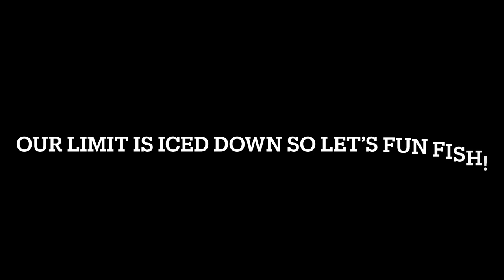Lake Erie Western Basin Walleye Fishing Charter with Lakeland Charters in Port Clinton, Ohio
Check out this spring fishing trip with a three man team on May 23, 2023. FIshing was excellent as it usually is with Captain Chris Clemons with Lakeland Charters. We had our three man limit in short order and finshished up with fun fishing. We ended throwing back bout eleven decent fish. If you're looking for a great time on the water and want a first class experience look no further than Lakeland Charters. Check out how Captain Chris even calls the size of the fish before he even sees them!